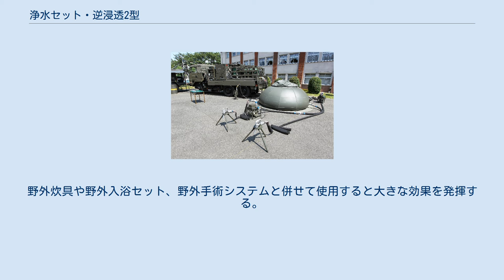浄水セット・逆浸透2型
浄水セット,逆浸透2型（じょうすいセット,ぎゃくしんとう2がた）は、陸上自衛隊の後方支援部隊に配備されている水道施設の無い場所での飲料水の造水を行う需品科装備である。
 従来の浄水セット，逆浸透型では淡水しか処理できず、災害時に土砂の流入で淡水が使用できない場合や島嶼部など淡水が不足する場合には海水も浄化する装置が必要とされた。
そのため、2010年度の開発機、2013年度の量産機ともNECファシリティーズが落札し、2014年度に装備化された。
本セットでは淡水だけでなく海水、ヘドロの堆積した沼地、汚染水を含めたあらゆる水をろ過して飲料水にできるようになった。
また、-30℃から+60℃までの外気温で運用可能。
 3 1/2tトラックの荷台に発電機と浄化装置、ポンプやホースなどの必要機材が固定されていて、水源さえあれば電源がなくても浄化できる。
なお、トラックで行けないところには大型輸送機やヘリコプターで輸送して運用できる。
国際平和協力活動や災害派遣で活用される。
野外炊具や野外入浴セット、野外手術システムと併せて使用すると大きな効果を発揮する。
 ^ a b NEC技報、144頁 ^ a b NECホームページ、1頁 ^ a b NECホームページ、3頁 ^ a b NEC技報、145頁